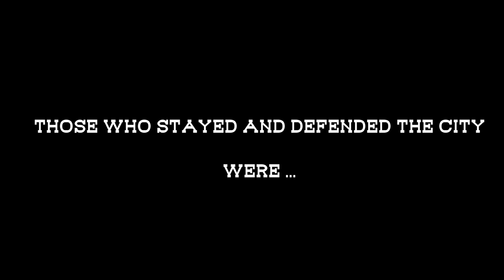Rangers | ON Steam Game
This is a zombie survival game for one player and for cooperation in 4 players.